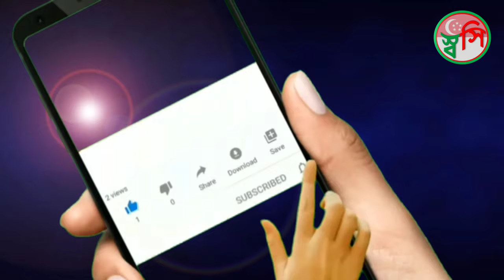Singapore Airport, Changi Airport Singapore, The wonders of Singapore Airport, Travel Singapore